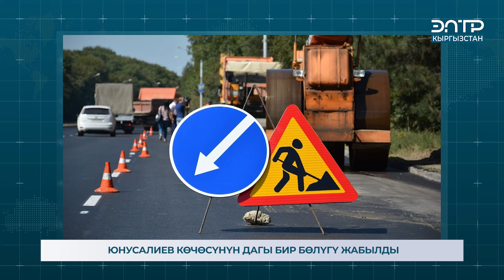ЮНУСАЛИЕВ КӨЧӨСҮНҮН ДАГЫ БИР БӨЛҮГҮ ЖАБЫЛДЫ